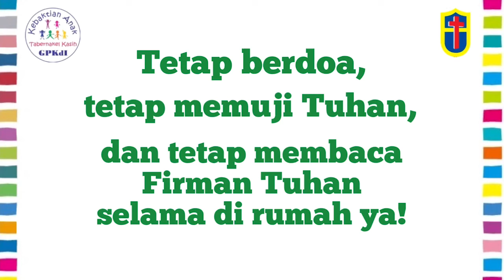"STEFANUS" - Kebaktian Minggu Anak 21 Juni 2020